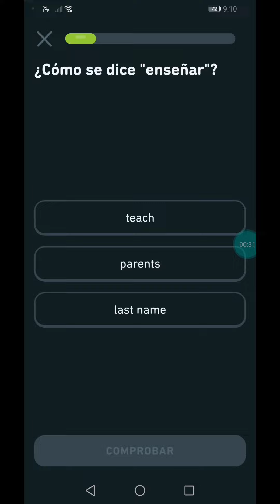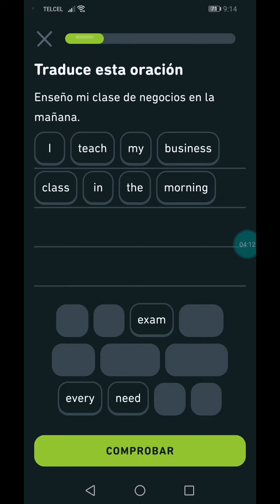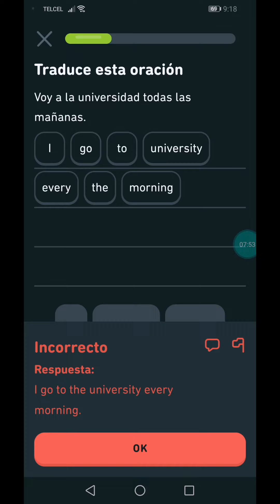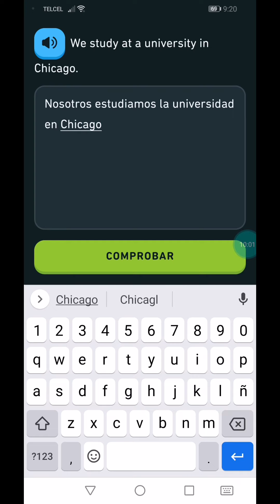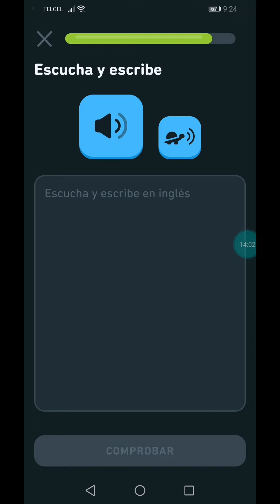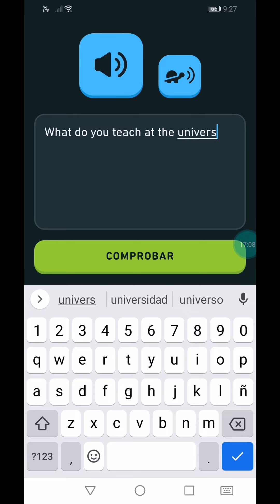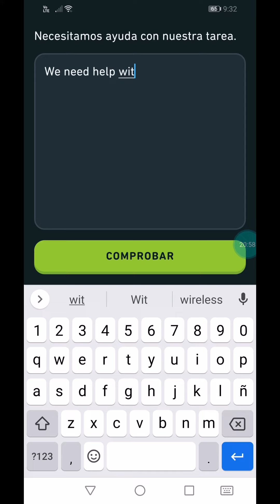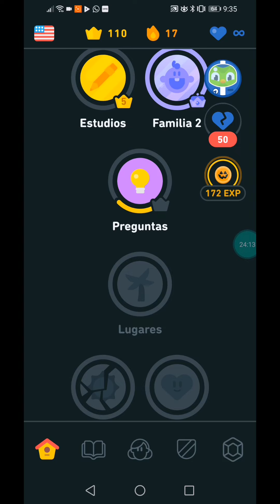Estudios - Práctica con Duolingo Day # 3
Estaré subiendo mis prácticas de Duolingo además de las conversaciones en cambly.
Siéntete libre de comentar y si aprendes conmigo estará genial.
Toma una clase muestra de 20 minutos gratis en cambly dando click en el siguiente link: